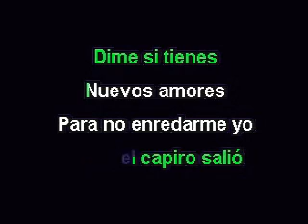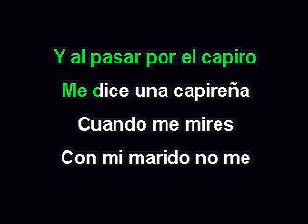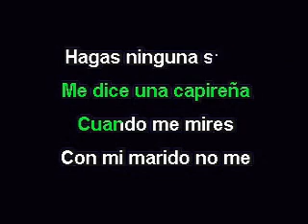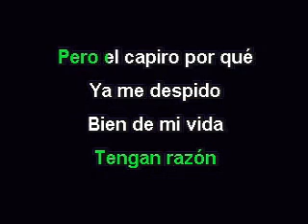EL CAPIRO KARAOKE CANTALA ESTILO MARIACHI